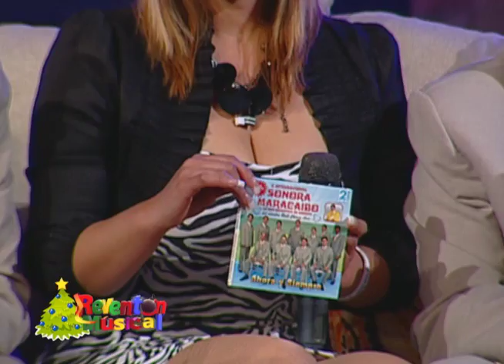Monchi y Los Estelares: Sonora Maracaibo (Dic 2013)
La Sonora Maracaibo festejo la gran posada de Reventon Musical del 2013.